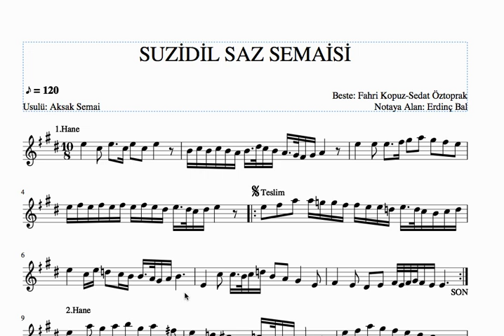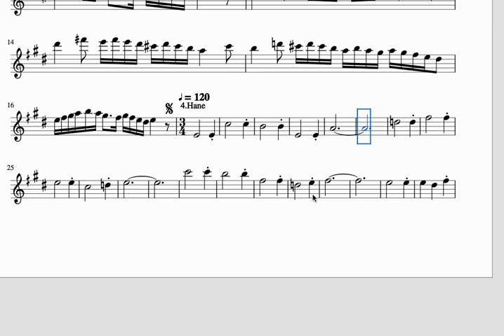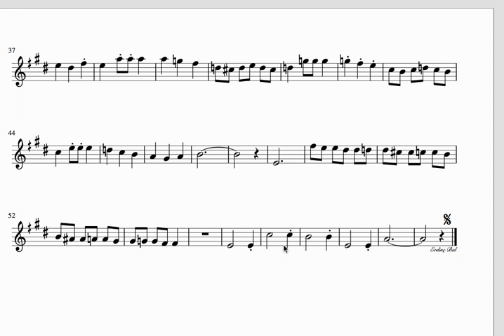Sûz-i Dil Saz Semaisi (Fahri Kopuz-Sedat Öztoprak) - Solfej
Bestekar: Fahri Kopuz-Sedat Öztoprak
Usûlü: Aksak Semai
Suzidil Makamı, Türk Musikisi Makamları içerisinde inici seyre sahip makamlardandır. Tiz durak hüseyni perdesinden, karar edilen hüseyni aşiran perdesine kadar inen bir makamdır. Bu makamı icra ederken dik acem, nim şehnaz ve mahur perdelerini titizlikle basmak icap eder. Ayrıca si notaları buselik basılmalıdır. Bu sunulan videodaki eser bu makamda bestelenmiş çok nadide eserlerdendir. Ayrıca Neyzen Hacı Emin Dede'nin de Suzidil makamında çok güzel bir peşrevi bulunmaktadır. Kanalımıza göstermiş olduğunuz ilgiye ve alakaya sonsuz teşekkürler. Bizi izlemeye devam edin.